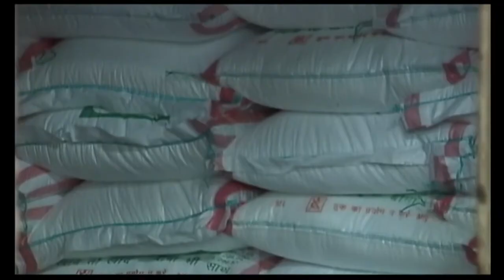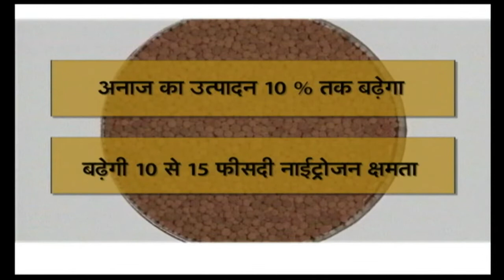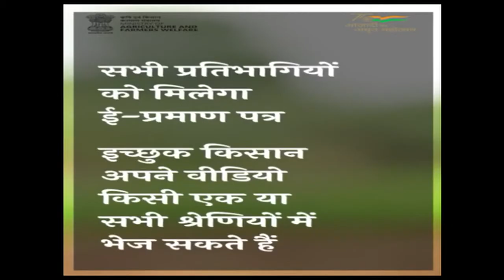Krishi Darshan Phone in Live (29/06/2022)